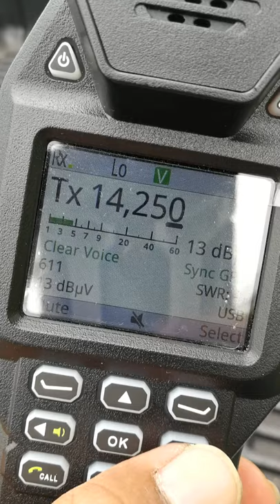Codan 6110-MP Field Day test on 20m band